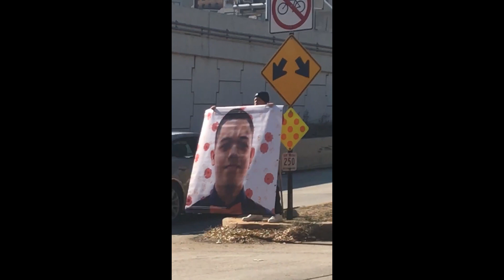MIYACHI GOT BARS PT.6: IG COMPILATION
MIYACHI GOT BARS PT.6 (OFFICIAL COMPILATION)

MIYACHI'S DEBUT ALBUM "WAKARIMASEN" OUT NOW!